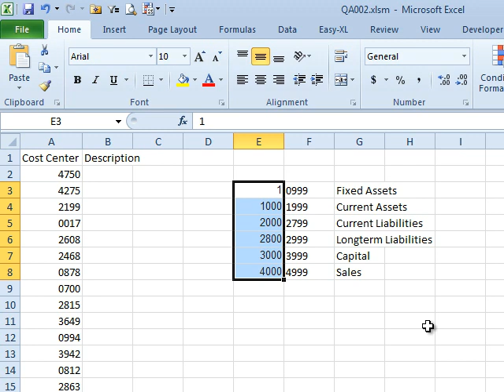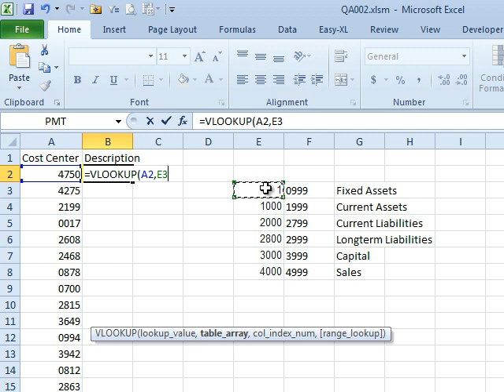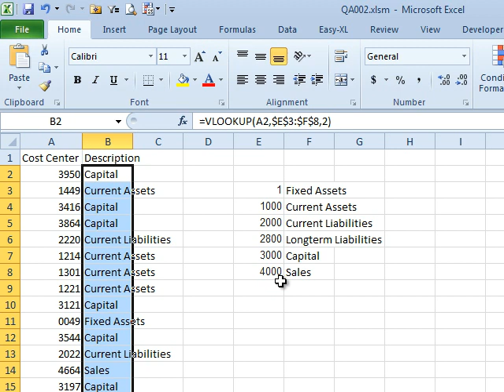Excel - VLOOKUP Range: Episode 1570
Microsoft Excel Tutorial: VLOOKUP Range: How to Use VLOOKUP to Return a Range in Excel.

Welcome to the MrExcel Podcast. In this episode, we will be discussing VLOOKUP Range and how to use it in Excel. I'm Bill Jelen, also known as MrExcel, and I'm excited to share this useful tip with you.

Today's question comes from Jer, who wants to know if it's possible to return a range using VLOOKUP. Well, the answer is yes! There is an obscure version of VLOOKUP that allows you to do just that. Let's take a look at how it works.

First, we need to turn our data into a table. I'll use the Data Text to Columns feature and select Fixed Width. Then, I'll select the starting number and the description as the only columns we need. Next, we'll use the VLOOKUP formula, looking up the 4750 value in our table. We'll lock the table range using F4 and select the third column for the return value. Since we are doing a range lookup, we can either put "true" or leave it blank for Excel to automatically do the lookup. And just like that, we have our desired result - 153 for fixed assets.

But what about those pesky leading zeros? Well, we can easily format the cells using the Custom option and entering 0000. And don't worry about the postal code for Portugal, it's just a funny coincidence. And just to prove that we don't need the extra column, we can delete it and change the column number in our formula to 2. As long as our data is sorted, this formula will work like a charm.

I hope this tip helps you in your Excel journey. Thank you for tuning in to another MrExcel netcast.

Table of Contents:
(00:00) VLOOKUP Range Tutorial
(00:20) Using an Obscure Version of VLOOKUP
(00:32) Creating a Table with Data Text to Columns
(00:44) Using VLOOKUP with a Range Lookup
(01:02) Explanation of VLOOKUP Parameters
(01:21) Using TRUE for Range Lookup
(01:37) Formatting Cells to Show Leading Zeros
(02:06) Deleting Extra Column and Final Thoughts
(02:16) Clicking Like really helps the algorithm

This video answers these common search terms:
Cost centers
Data text to columns
Excel learning
Fixed assets
Leading zeros formatting
Range lookup
Sorting data
Table range
VLOOKUP function
VLOOKUP Range

Todays question involves doing a Range Lookup using a VLOOKUP Formula. Bill shows us how to set this up based on the Data Range provided and explains why today's VLOOKUP will be ending with a 'TRUE' statement instead of the usual 'False'. See how and why its done in Episode #1570.

...This a the video podcast companion to the book, Learn Excel 2007 through Excel 2010 from MrExcel. Download a new two minute video every workday to learn one of the 512 Excel Mysteries Solved! and 35% More Tips than the previous edition of Bill's book!